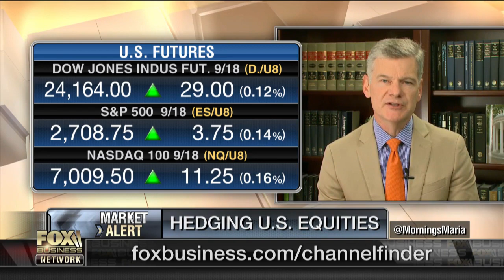Should investors buy into China despite trade war fears?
Morgan Creek Capital Management CEO Mark Yusko on how investors can benefit from trade tensions with China.